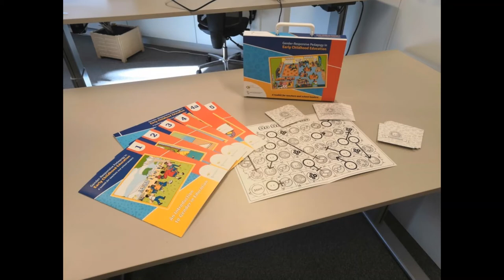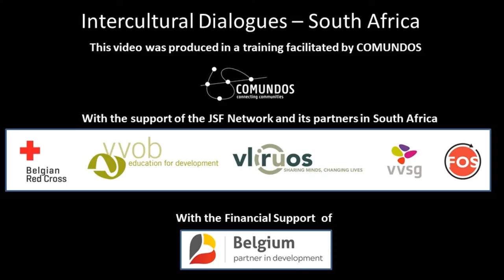GRP4 ECE, Learning through play,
Research shows that the concept of gender takes shape between the ages of 3 and 7.
Creativity leads to thinking and thinking provides knowledge. Knowledge makes you great without boundaries.